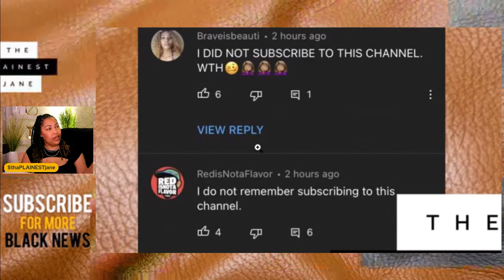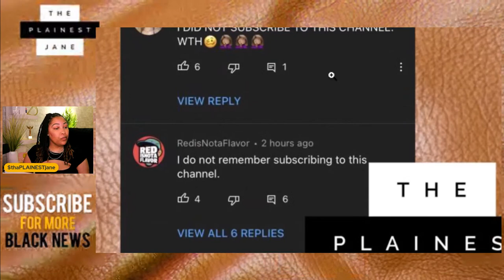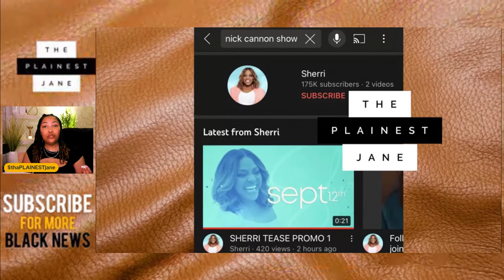Nick Cannon REFUSES to Endorse Sherri Shepherd’s Show but She TOOK HIS YOUTUBE Page!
Nick Cannon, Sherri Shepherd + Wendy Williams ..the midday syndicated television drama continues. Nick Cannon REFUSES to Endorse Sherri Shepherd’s Show but She TOOK HIS YOUTUBE Page! If you remember, Nick Cannon had his own short lived midday TV show after he stood in for Wendy for a few weeks when she first started racking up absences on The Wendy Williams Show. Debmar-Mercury swooned decided to repurpose and gift Nick Cannon's former YouTube channel to Sherri Shepherd. As you may know, Wendy Williams' YouTube page, official show's Instagram and Twitter page have been REVOKED and one can only wonder how Debmar-Mercury plans to repurpose those. Let's get into WHY Nick Cannon, 41, decided to REFUSE to endorse Sherri Shepherd's grifted TV show - PRESS PLAY

What are your thoughts about the bad press surrounding Sherri Shepherd's show that hasn't even debuted yet? Do you think Nicki Cannon is wrong for not wanting to promote Sherri's eponymous show? Do you think Sherri is going to have a long-lasting, successful career/TV show? Will she be as exciting or entertaining as a Wendy Williams? Do you think the way Sherri was gifted other people’s platforms + spotlight is setting her up for disaster? 🧈

.CONNECT. / .FOLLOW.

Nick Cannon REFUSES to Endorse Sherri Shepherd’s Show but She TOOK HIS YOUTUBE Page! Wendy Williams Show Social Media Pages to be REPURPOSED